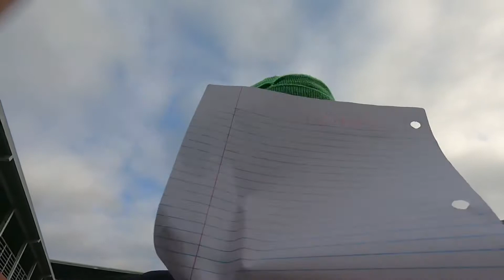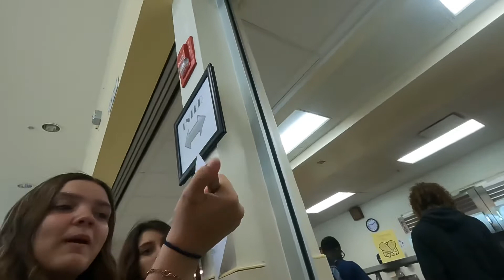Fake survey prank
I bought a shocking pen and i went around seeing if people would press it by saying i have a survey on who cheats more men or women sometimes the pen didnt work but it was still funny to see there reactions hope yall have an amazing friday

The person who had the idea of the who cheats more men or women survey was @WilliamDrip